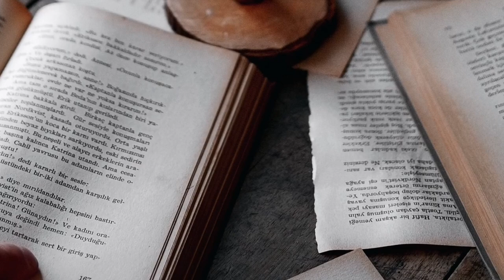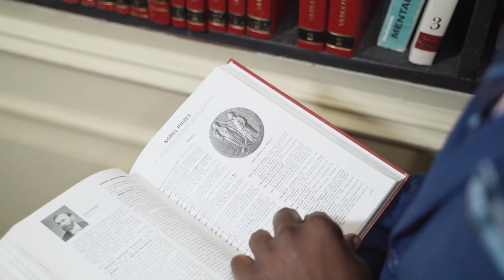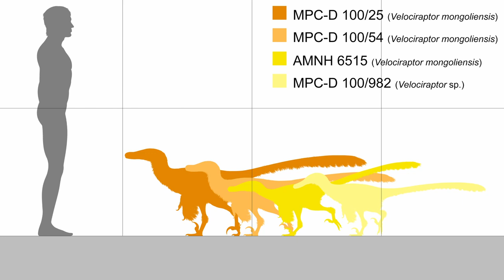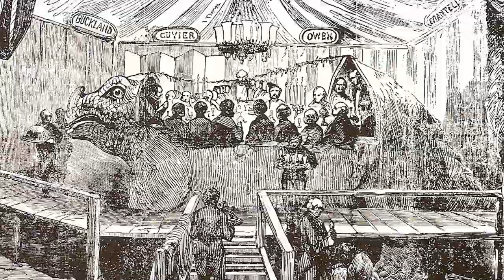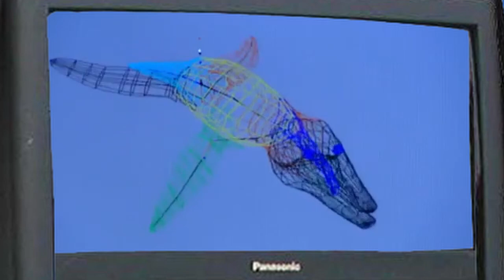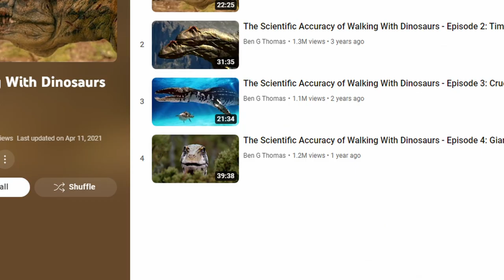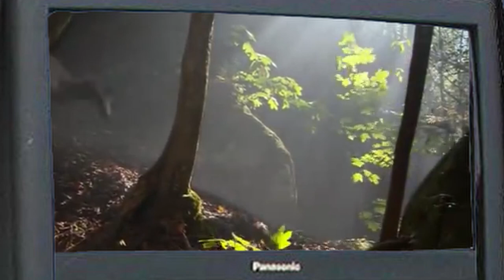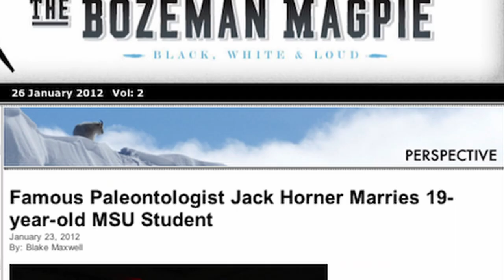The Golden Age of Dino Documentaries: New Blood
Here's my new video series!  I've been working on this for the past few months and I'm excited for the first episode to finally be out. In this series we are going to go over the documentaries spanning from the late 90s to the end of the 2010s.

Also sorry about the voiceover, I was recovering from covid when I recorded these lines.

0:00 Intro
2:32 Dinosaur!
5:12 Jurassic Park's Legacy
8:44 The Start of Walking With Dinosaurs
12:09 Walking With Dinosaurs
16:19 When Dinosaurs Roamed America
19:14 Valley of the T-Rex
23:23 Outro
My links! Check me out here when you can!